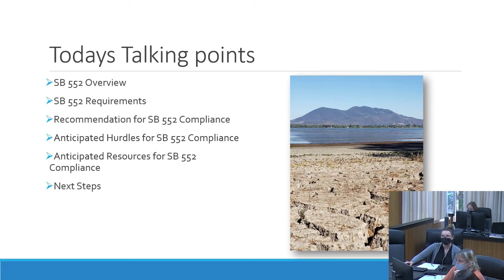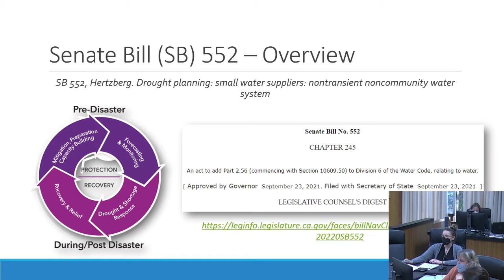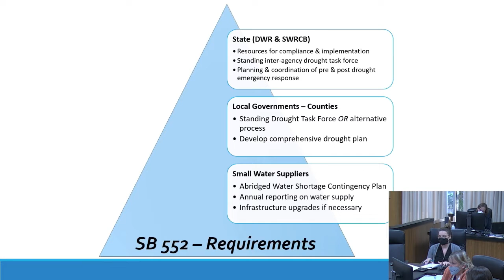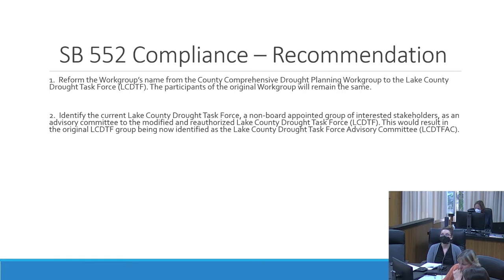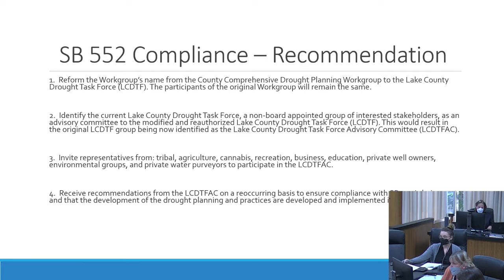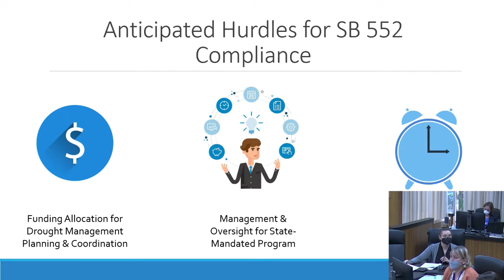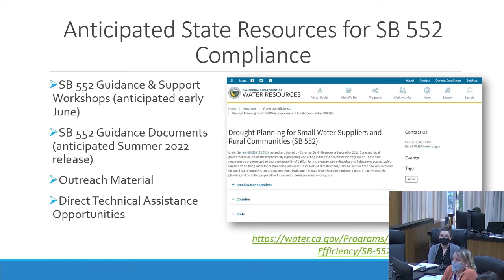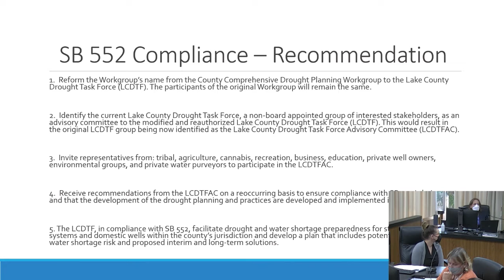Board of Supervisors Tues 04 26 22 Senate Bill 552 Segment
Senate Bill 552